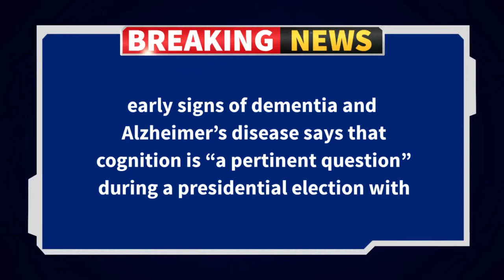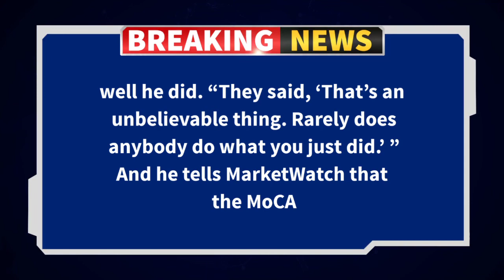doctor behind cognitive test Donald Trump